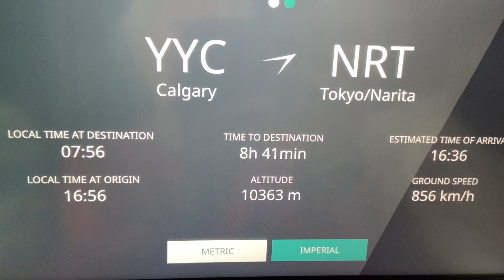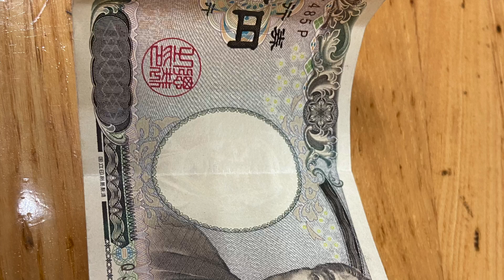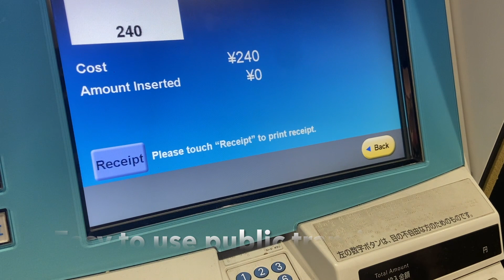🇯🇵Why travel to Japan / Calgary to Tokyo, Japan / Direct flight / WESTJET to Japan